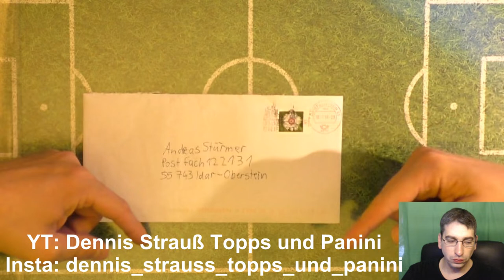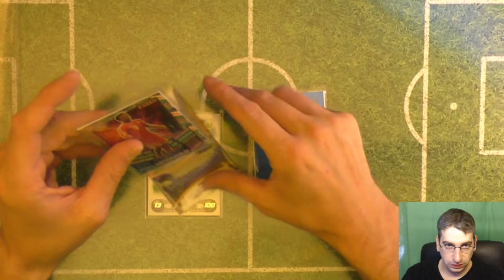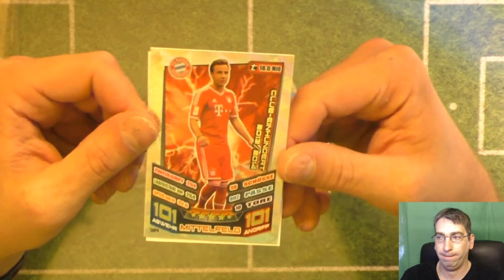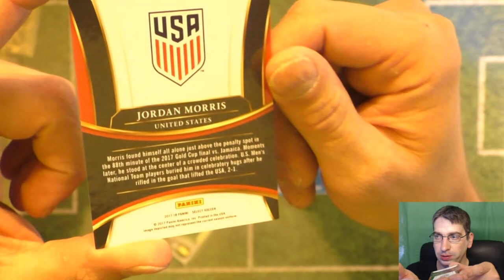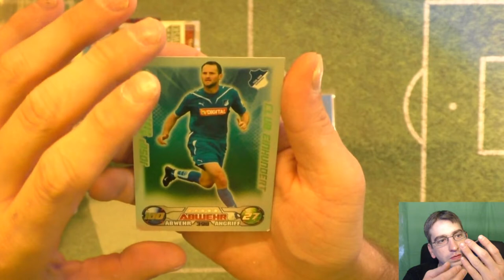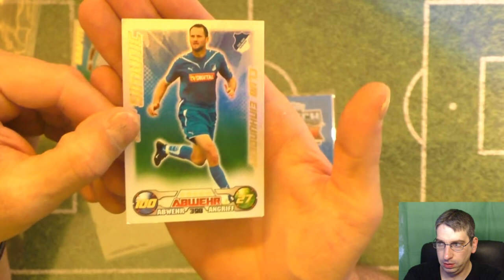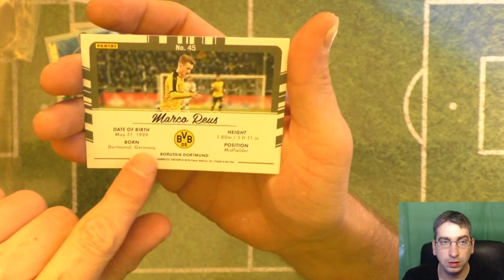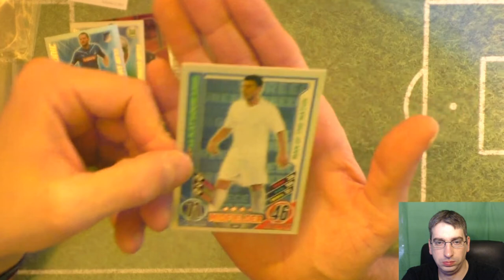Bestellung bei Dennis Strauß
Andreas Stürmer
 Postfach 12 21 31
 55743 Idar-Oberstein